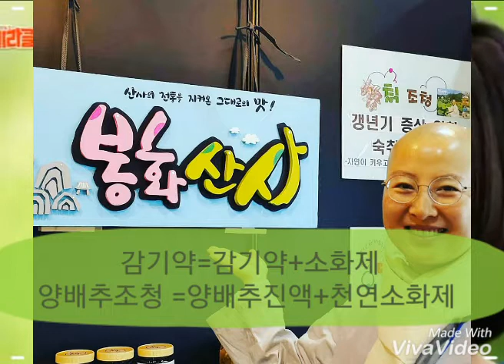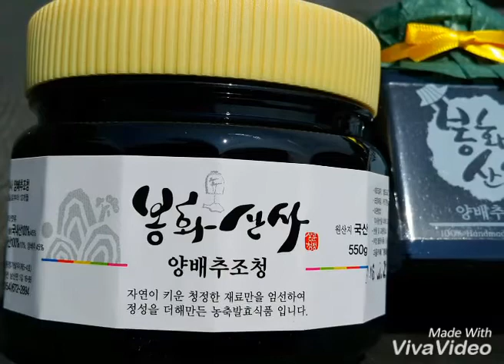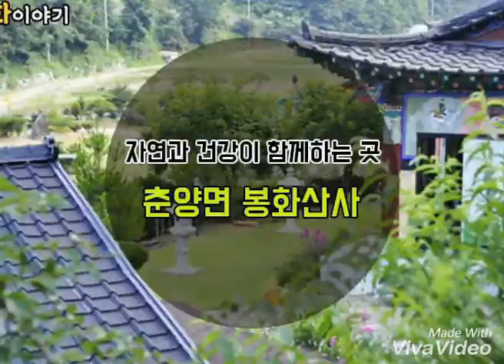위염.역류성식도염 에 좋은 양배추즙+천연소화제 =양배추조청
양배추 +천연소화제인 =양배추조청.
봉화산사 송준스님의 연구개발제품입니다^^//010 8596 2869  문의